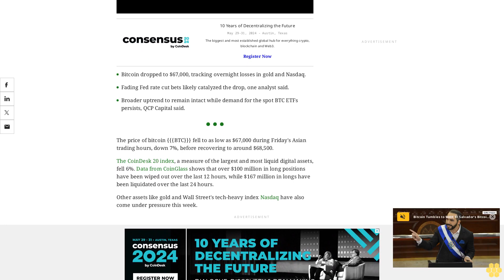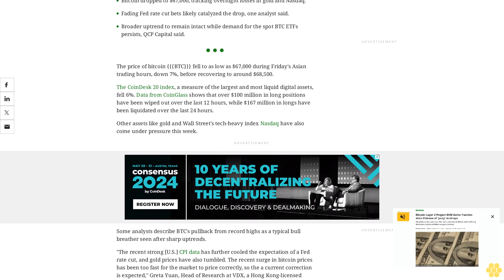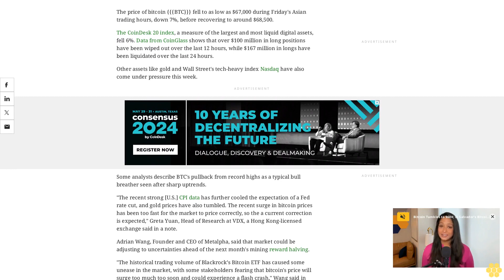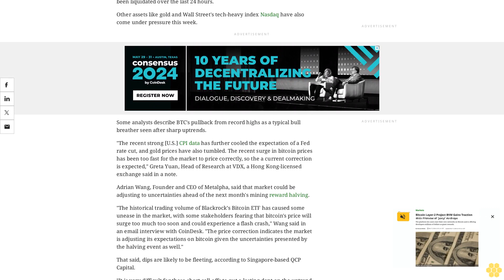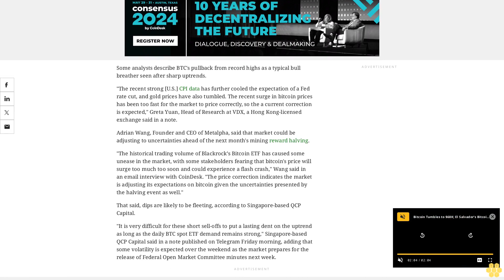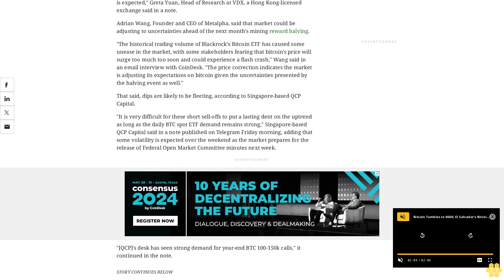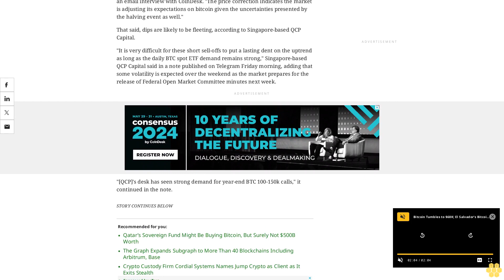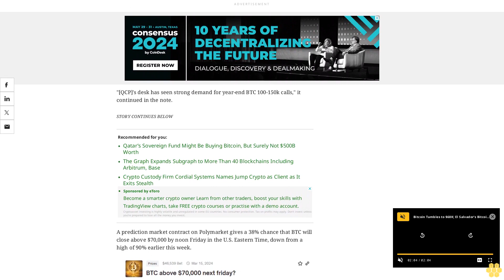Bitcoin Tumbles to $67K as Asia Begins Trading Day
Over $100 million in bitcoin long positions have been wiped out as the world's largest digital asset fell from $70K.

Bitcoin dropped to $67,000, tracking overnight losses in gold and Nasdaq.

Fading Fed rate cut bets likely catalyzed the drop, one analyst said.

Broader uptrend to remain intact while demand for the spot BTC ETFs persists, QCP Capital said.

The price of bitcoin {{{BTC}}} fell to as low as $67,000 during Friday's Asian trading hours, down 7%, before recovering to around $68,500.

The CoinDesk 20 index, a measure of the largest and most liquid digital assets, fell 6%. Data from CoinGlass shows that over $100 million in long positions have been wiped out over the last 12 hours, while $167 million in longs have been liquidated over the last 24 hours.

Other assets like gold and Wall Street's tech-heavy index Nasdaq have also come under pressure this week.

Some analysts describe BTC's pullback from record highs as a typical bull breather seen after sharp uptrends.

"The recent strong [U.S.] CPI data has further cooled the expectation of a Fed rate cut, and gold prices have also tumbled. The recent surge in bitcoin prices has been too fast for the market to price correctly, so the a current correction is expected," Greta Yuan, Head of Research at VDX, a Hong Kong-licensed exchange said in a note.

Adrian Wang, Founder and CEO of Metalpha, said that market could be adjusting to uncertainties ahead of the next month's mining reward halving.

"The historical trading volume of Blackrock’s Bitcoin ETF has caused some unease in the market, with some stakeholders fearing that bitcoin's price will surge too much too soon and could experience a flash crash," Wang said in an email interview with CoinDesk. "The price correction indicates the market is adjusting its expectations on bitcoin given the uncertainties presented by the halving event as well."

That said, dips are likely to be fleeting, according to Singapore-based QCP Capital.

"It is very difficult for these short sell-offs to put a lasting dent on the uptrend as long as the daily BTC spot ETF demand remains strong," Singapore-based QCP Capital said in a note published on Telegram Friday morning, adding that some volatility is expected over the weekend as the market prepares for the release of Federal Open Market Committee minutes next week.

"[QCP]'s desk has seen strong demand for year-end BTC 100-150k calls," it continued in the note.

A prediction market contract on Polymarket gives a 38% chance that BTC will close above $70,000 by noon Friday in the U.S. Eastern Time, down from a high of 90% earlier this week.